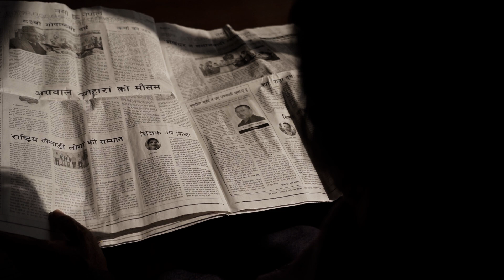पधासना शाक्य, पत्रकारिताको श्रृवृद्बि र महिला सशक्तीकरणमा समर्पित जीवन